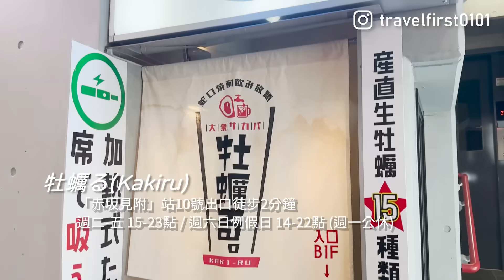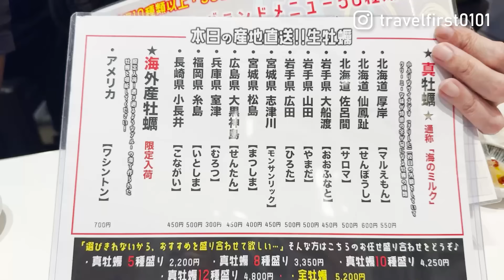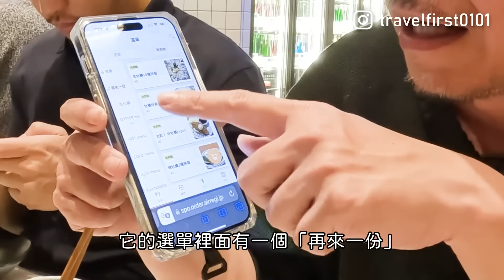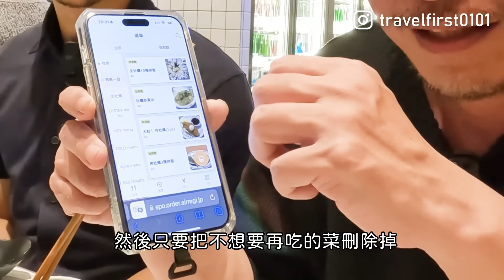東京自由行｜日本國產牡蠣生蠔放題吃到飽！海鮮放題 日本料理放題 燒酒放題 才第二輪就飽到天靈蓋｜旅行優先看旅行優先 ft.@taitaitai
有沒有在居酒屋點過生蠔？日本有名產地的生蠔一顆就要三四百塊台幣！在東京這一家居酒屋，不論是北海道、宮城縣、廣島和岩手縣...的生蠔，都可以無限享用吃到飽！其他像是醉蝦、鮭魚卵蓋飯、海膽、牛舌等料理也都是吃到飽哦！要去東京的小旅伴不妨把它列入行程吧。

★影片為真實感受，非業配。各人口味有所不同。

【大衆酒場 牡蠣る。赤坂店】
▼交通方式▼
「赤坂見附」站10號出口徒歩約2分鐘 / 「永田町」站8號出口徒歩約5分鐘 / 「赤坂(東京)」站1號出口徒歩約7分鐘。
▼營業時間▼
週二、週三、週四、週五 15:00 - 23:00 (LO 22:30)
週六、週日、假日 14:00 - 22:00 (LO 21:30)
週一公休
▼付款方式▼
日幣現金、信用卡、電子支付。

【如何預約？】
▼在官網預約▼

【消費方式】
可單點也可以選擇吃到飽的套餐。(燒酒喝到飽要另外計算)

▼吃到飽方案(以官網順序列出) ▼
(1) 生牡蠣+牡蠣料理20種吃到飽(30分鐘)
★以每30分鐘1,980円(未稅)/人，為一個單位，自動延長 (60分鐘就是1,980円乘以2，以此類推，最多120分鐘為上限，如果要提早停止計時要提早和店員說)
★只有牡蠣的部分吃到飽，”不包含”其餘料理和燒酒喝到飽。來店日前一天23點為止都可以預約。

(2) 生牡蠣+牡蠣料理20種+全部料理吃到飽(120分鐘)
▲是旅行優先選擇的方案▲
★120分鐘內吃到飽6,980円(未稅)/人。
★來店日前一天23點為止預約的話，優惠1,000円。
★除了牡蠣吃到飽，其他料理也全部吃到飽，但”不包含”燒酒喝到飽。
★預約週五、週六、週日、假日、節假日前晚的話需要加價500円/人。

(3) 生牡蠣1種吃到飽(60分鐘)
★60分鐘內隨機一種產地的牡蠣吃到飽1,980円(未稅)/人。
★店內所有的生牡蠣產地中隨機一種產地(不可挑選)的牡蠣吃到飽，”不包含”其餘牡蠣、料理和燒酒喝到飽。

(4) “罐罐燒”蒸牡蠣吃到飽(120分鐘)
★120分鐘內隨機一種產地(不可挑選)的牡蠣”罐罐燒”蒸牡蠣吃到飽4,980円(未稅)/人，並附上五道招牌料理。

(5) 生牡蠣1種吃到飽(120分鐘)
★120分鐘內隨機一種產地的牡蠣吃到飽3,980円(未稅)/人。

(6) 【午餐限定】生牡蠣+牡蠣料理20種+全部料理吃到飽(120分鐘)
午餐時段(14:00-16:30)內120分鐘內吃到飽4,980円(未稅)/人。

▼燒酒喝到飽▼

★此方案可單點，但要加點低消1人1道料理。
★吃到飽要加點要跟店員說，前30分鐘不用錢，之後以每15分鐘149円(未稅)/人，為一個單位自動延長，同桌的人都需要點同一個方案。
★可加價200円(未稅)/15分鐘/人，追加啤酒、HIGHBALL、雞尾酒等40種以上酒精飲料喝到飽。
★點了之後，店員會給你同消費人數的玻璃杯和一桶冰塊(冰塊第二桶後要加價200円/桶)，可以到店內大冰箱去拿取套酒的飲料(飲料費用另計，一瓶約為400-500円)
★要結束計費的5分鐘前要跟店員說。
★結束喝到飽的時候店員會將酒杯收走(不管你裡面還有沒有酒)
★如果喝太多發生嘔吐的情況，會加收30,000円的清潔費。

【旅行優先專屬優惠券】

★東急PLAZA 銀座 樂天免稅店優惠券★
東京免稅購物，便宜以外還要更便宜！！馬上收藏起來！！！ 有要去東京#銀座 樂天免稅店 購物的朋友，可以使用我們旅行優先專屬的優惠券喔！
★ORIHICA★ AOKI旗下年輕品牌 日本設計 明星代言

【本頻道其他相關影片】

我們的臉書、IG也正在成長茁壯，還麻煩大家追蹤follow一下。